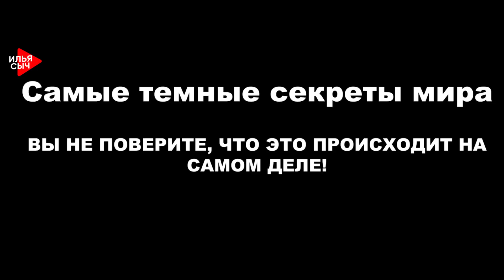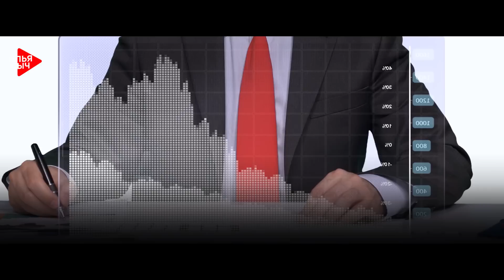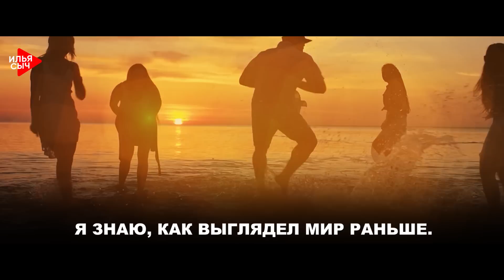Самые Темные Секреты Мира | ВЫ НЕ ПОВЕРИТЕ, ЧТО ЭТО ПРОИСХОДИТ НА САМОМ ДЕЛЕ!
Марк Цукерберг владеет Фейсбук? Смешно! Вы видели его уставшие глаза, полные ужаса и изумления, когда ему задавали вопросы в Капитолии?

Мысль о том, что он один управляет Фейсбук, смешна! Здесь работают и другие силы. Амазон, Гугл, Фейсбук, Твиттер, Эппл – применяют одинаковые технологии для полного контроля над информацией.

Название ролика: Самые Темные Секреты Мира | ВЫ НЕ ПОВЕРИТЕ, ЧТО ЭТО ПРОИСХОДИТ НА САМОМ ДЕЛЕ!